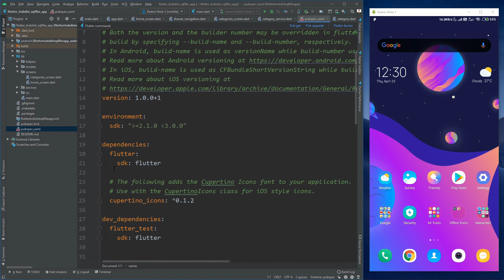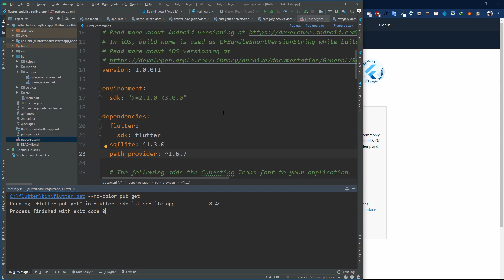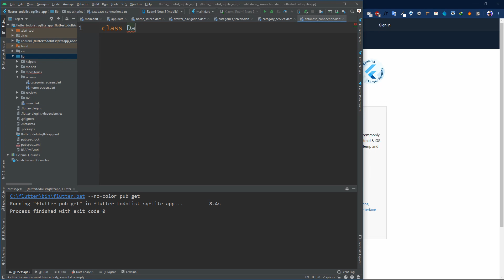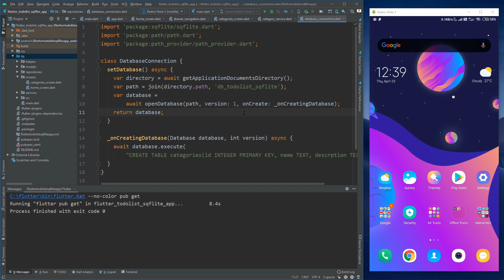06 Install Sqflite and Create a Database in Sqflite - Flutter Sqflite TodoList App Tutorial